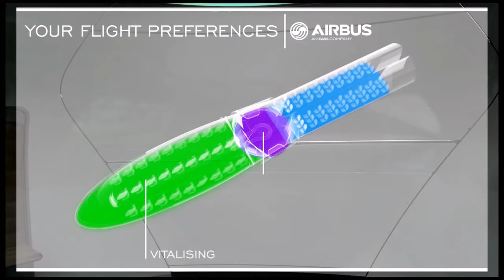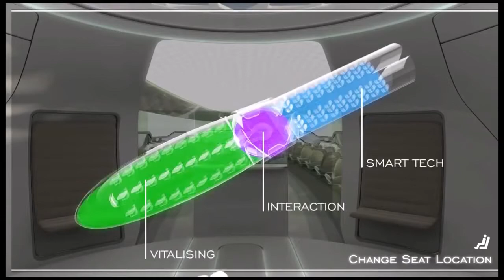Airbus Concept plane 03